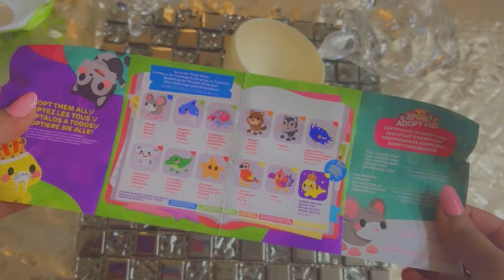HATCHING ADOPT ME EGGS IN REAL LIFE!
Adopt me irl toys
Adopt me real life egg